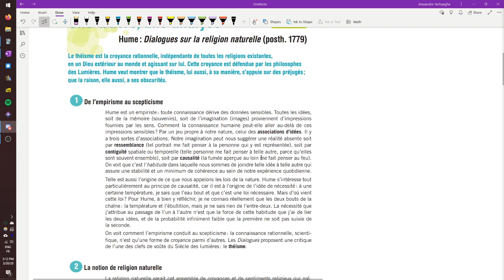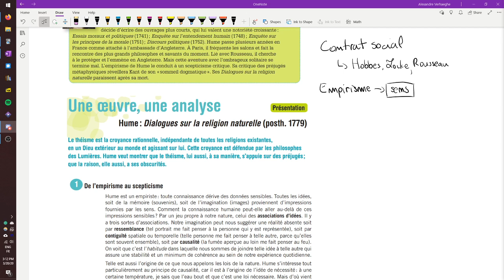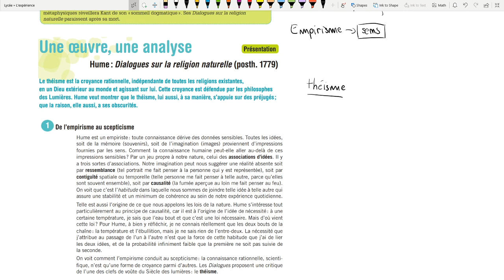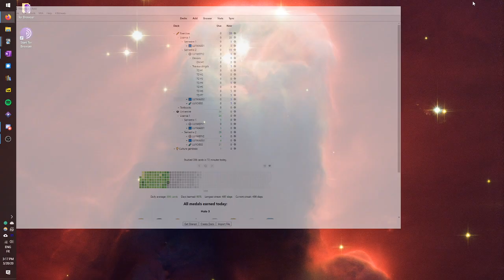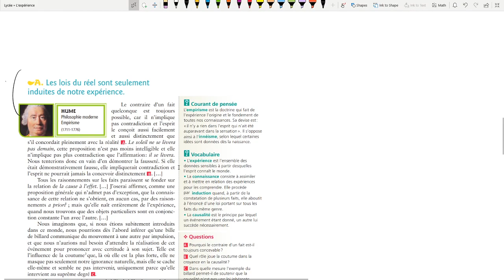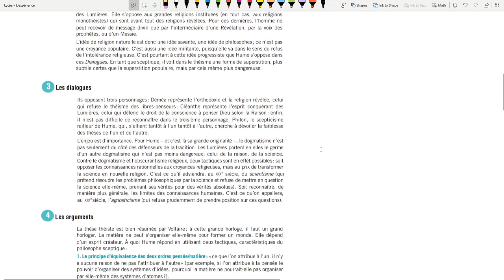Philosophie - L'expérience : Cours à distance du 20/03/2020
Retrouvez-moi en live sur Twitch Dans cette vidéo nous allons continuer notre analyse de l'expérience en étudiant la philosophie de David Hume.